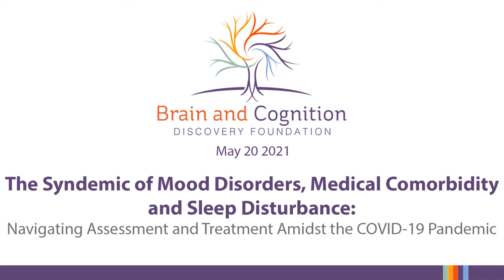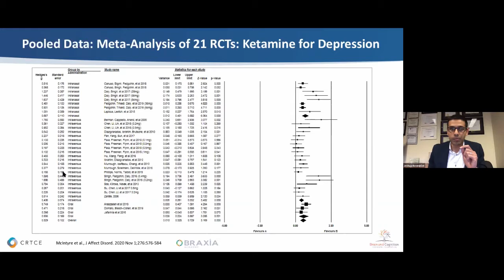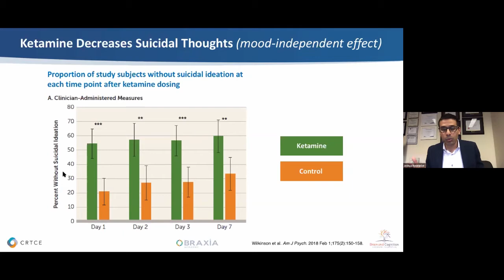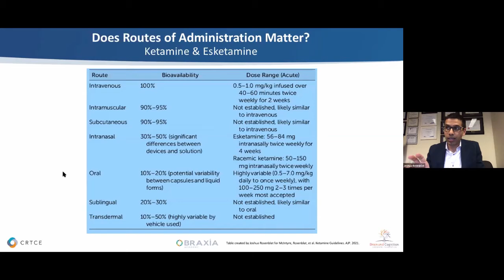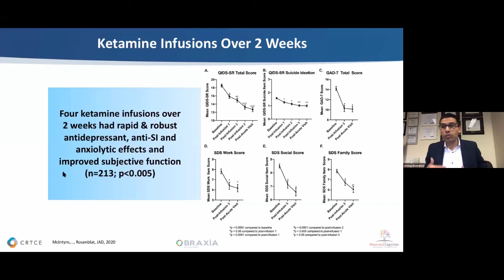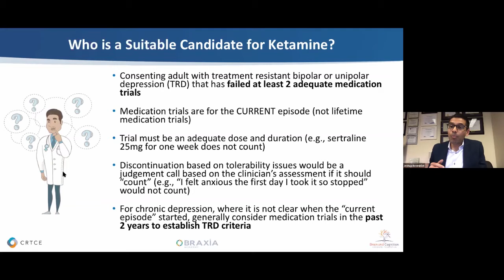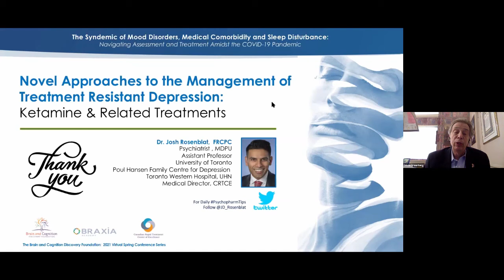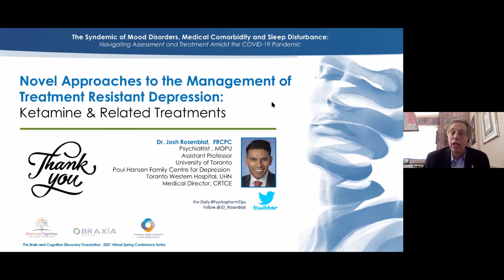Dr. Joshua D. Rosenblat - Novel Approaches to the Management of Treatment Resistant Depression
Title: Novel Approaches to the Management of Treatment Resistant Depression

Event: The Syndemic of Mood Disorders, Medical Comorbidity and Sleep Disturbance: Navigating Assessment and Treatment Amidst the COVID-19 Pandemic

Speaker: Dr. Joshua D. Rosenblat, MD, MSc, FRCPC
Assistant Professor, Department of Psychiatry
University of Toronto
Staff Psychiatrist, MDPU
Medical Director, CRTCE
Co -founder & Research Director, 1907 Research